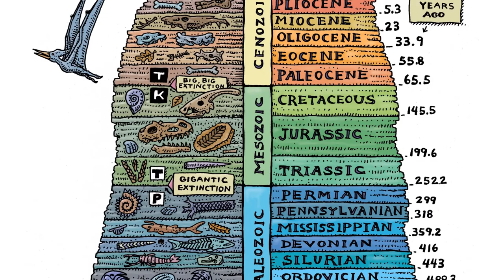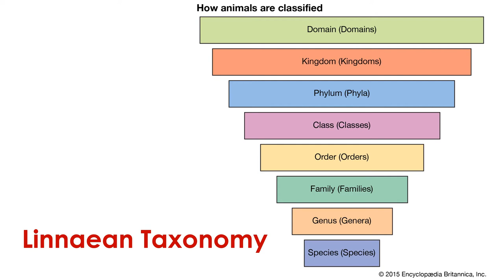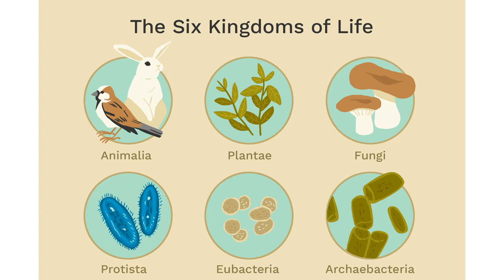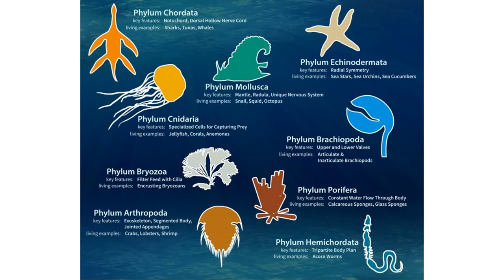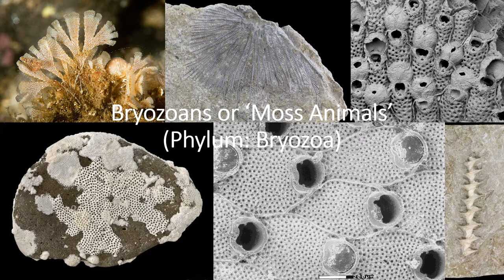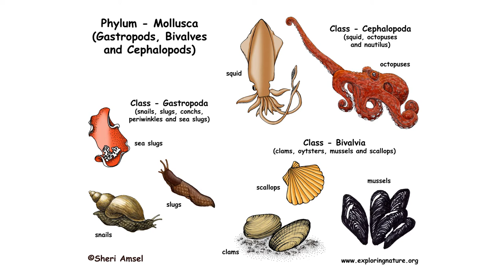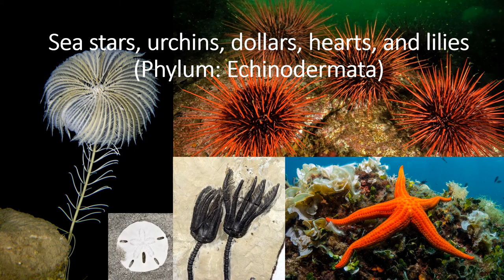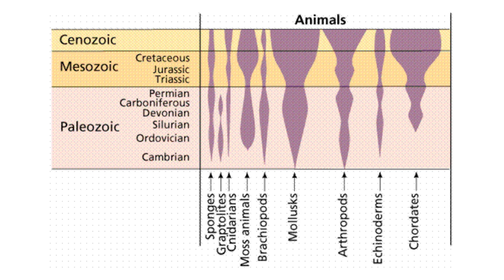Introduction to the Fossil Record